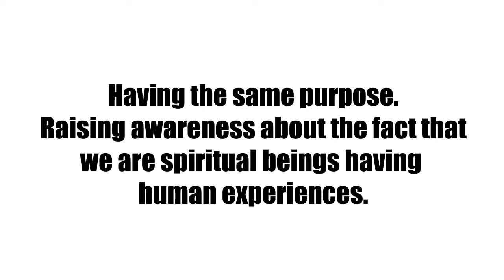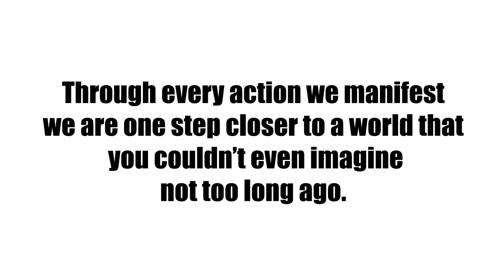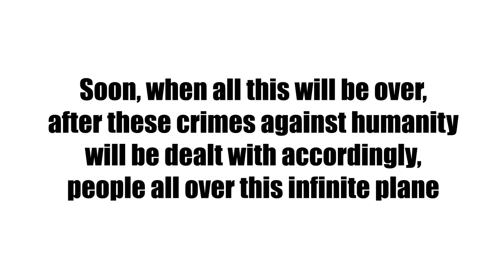GLOBEXIT INTERNATIONAL OPS NETWORK EN Presentation Clip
From globexit.co.uk